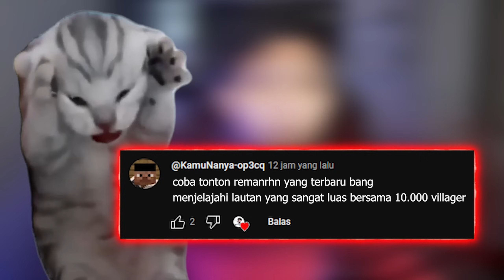10,000 VILLAGER BERETAHAN DI RAFT SURVIVAL LAUTAN LUAS MELAWAN BAJAK LAUT MEGALODON ! REACT REMANRHN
Gaes ini adalah reaction mengajak 10.000 villager mejelajah lautan reman rhn ! jngn lupa di like dan share ya !